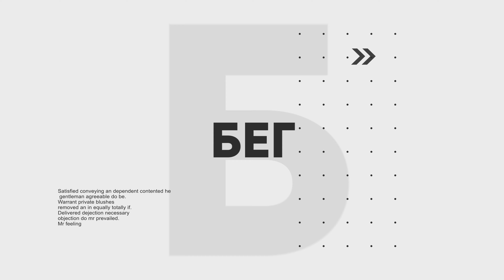Аргентина: выходные у океана. Автобус круче самолёта? // Мы свалили. Ep 24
Влог Мы свалили. Атлантический океан на выходные. Едем в Mar Del Plata на автобусе.

USDT (TRC20): TWZHYKscvPLXTN4wDLqC4QgSqYgCK8tcfo